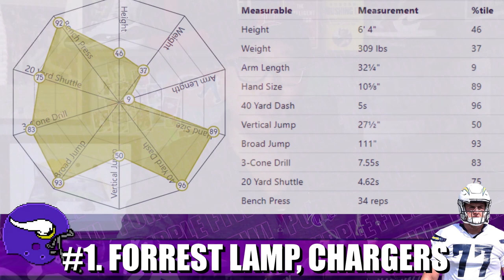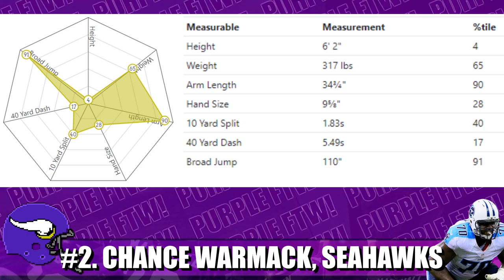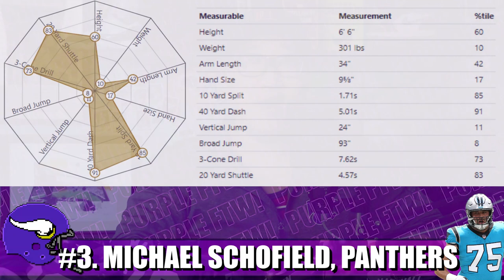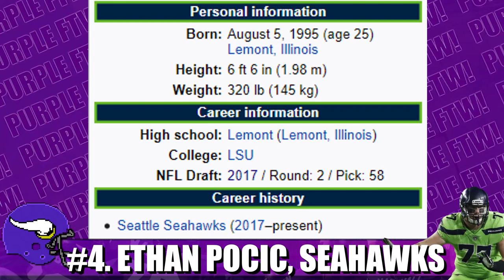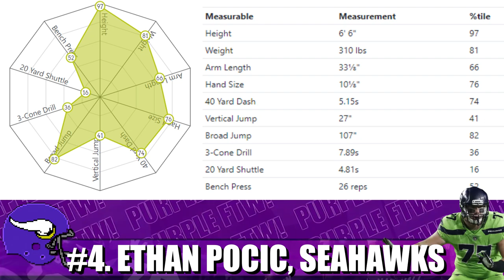4 MORE Value Free Agent Guards for the Minnesota Vikings 💰💰💰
We went dollar store shopping again looking at four more value free agent guards for the Minnesota Vikings: Forrest Lamp of the Chargers, Michael Schofield of the Panthers, Ethan Pocic of the Seahawks, and 2020 opt-out Chance Warmack.